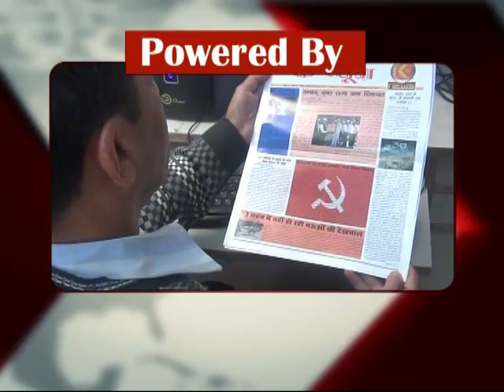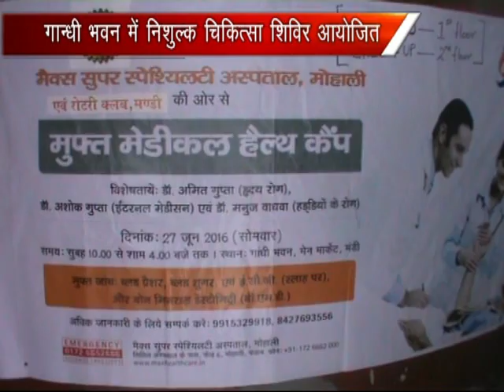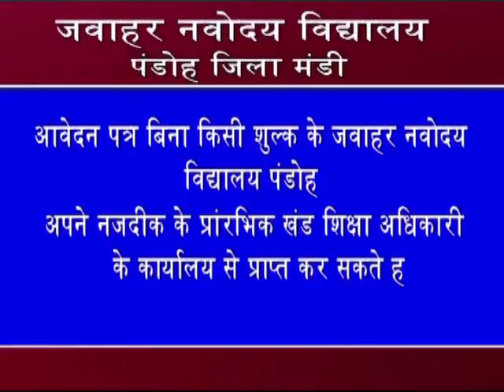k channel 27.06.16 part 1